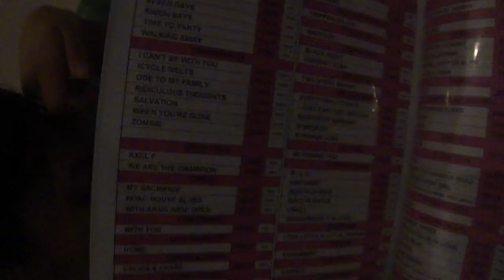Worth Time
A me time spent with friends/former schoolmates/cousin/sis at Cabanatuan City, Nueva Ecija. After work, of course I asked consent from my boss, after my clinic duty at Talavera to have a date with the then LEAP reviewees before they head home and resume reviewing for the 2013 Veterinary Licensure Examination. I got the OK SMS and I was preoccupied for the rest of my duty thinking where would we be spending the night. The wall climbing was not so sure. It turned out really that wall climbing was only open until eight on weekend unlike on weekdays closing at ten. We found ourselves in one of Calle Dos' KTV rooms. Over songs, we ate our dinner. My and Gvan's baked herb fish. Rian's spicy chicken strips. And Jes' beef salpicao. Our lychee slushes were a sweet delight to our tongues. Our American pizza and three proof beer accompanied  us with our accolades. Before the clock struck twelve, we threw our arms to each other, planted our hugs to each cheeks, shook hands and had our ride back to where we should be. My repetitive prayers that they would soon reap the deserving rewards lulled me to sleep.